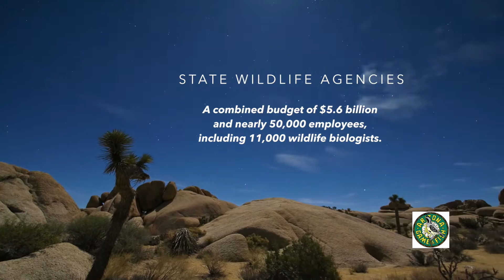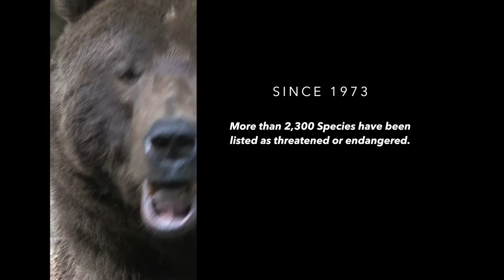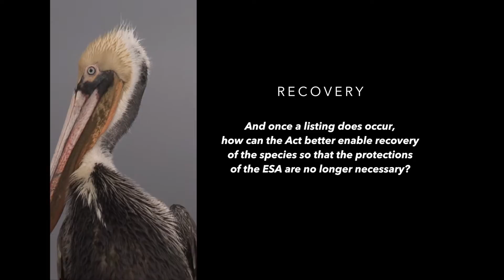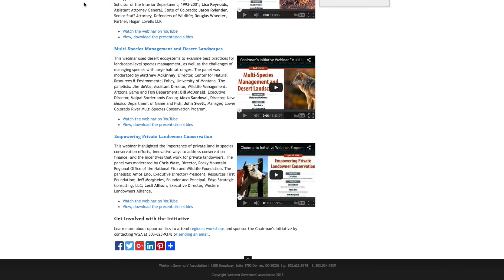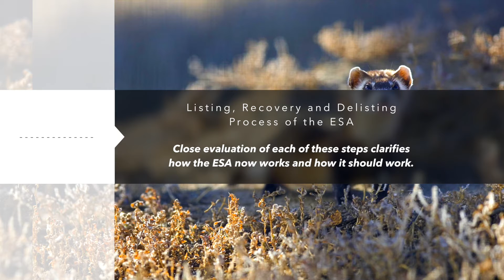Special Report: Species Conservation and Endangered Species Act Initiative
This video explores the first year of the Western Governors’ Species Conservation and Endangered Species Act Initiative.WGA Chairman and Wyoming Gov. Matt Mead launched the Initiative to create a mechanism for states and stakeholders to share best practices in species management, promote the role of states in species conservation, and explore options for improving the efficiency of the Endangered Species Act.